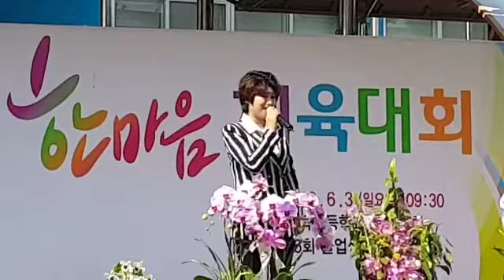예덕초등학교초청공연